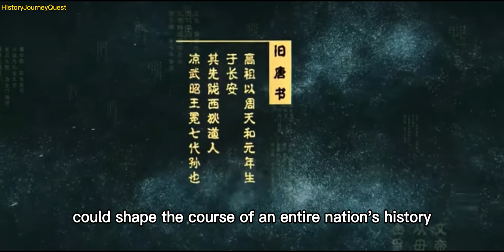The Tang Dynasty: A Story of Prosperity, Culture, and the Rise of an Empire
Together we will take an in-depth look at one of the most remarkable dynasties in Chinese history - the Tang Dynasty. Recognized as the pinnacle of Chinese history, the Tang Dynasty witnessed the rise of a powerful empire and cultural prosperity.

We will explore the founding of the Tang Dynasty, including the rule of Li Yuan (the Great Ancestor), as well as the economic and technological achievements of the empire. The Tang Dynasty was the golden age of Chinese poetry, and we will introduce the great poets and their works.

In addition, we will delve into the legendary reign of Li Shimin and how the Tang Dynasty's cultural legacy has shaped Chinese history. Let's explore this breathtaking journey through history.

# The peak of Chinese history
Rise of an empire
Cultural heritage
Golden Age of Poetry
Li Shimin's reign
Historical exploration
Legendary Journey

00:00 The Rise of the Tang Dynasty
00:37 Prosperity and Technological Advancements
01:10 The Golden Age of Chinese Poetry
01:30 Diplomacy and Multiculturalism
01:50 Outstanding Emperors and Leadership
02:11 The Decline and End of the Tang Dynasty
02:29 The Legacy of the Tang Dynasty